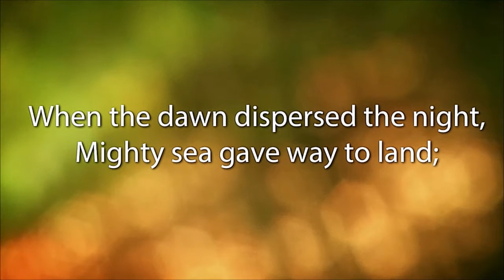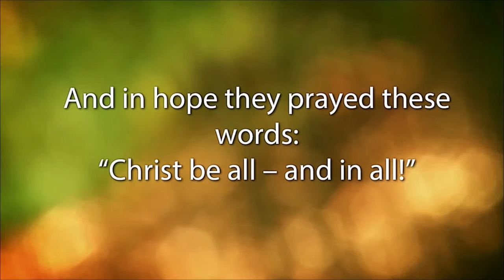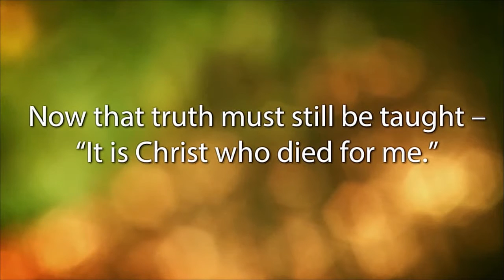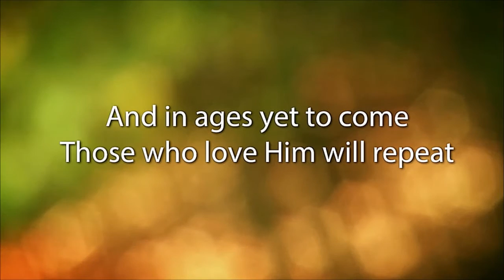6. Theme Song: Christ Is All and In All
Music theme song played during the 2015 General Conference Session of the Seventh Day Adventist Reform Movement held in Roanoke, Virginia.